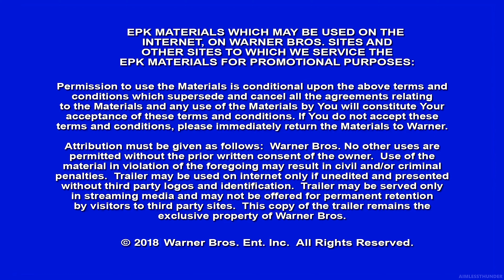Tomb Raider 2018 BRoll - Behind the Scenes - Crazy Croft EDITION